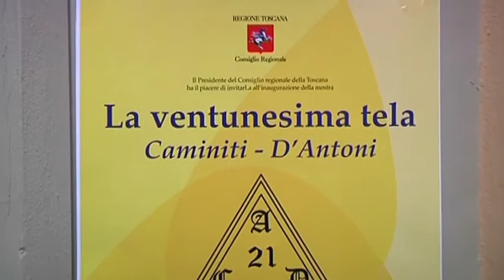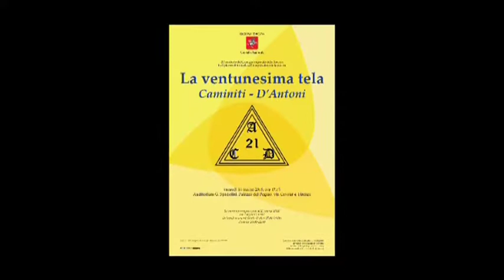Toscana Cultura TV - Firenze - La XXI tela - Museo La Contea del Caravaggio 2018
"La XXI tela " Mostra d'arte contemporanea - Firenze - Palazzo del Pegaso - Regione Toscana -  Consiglio Regionale